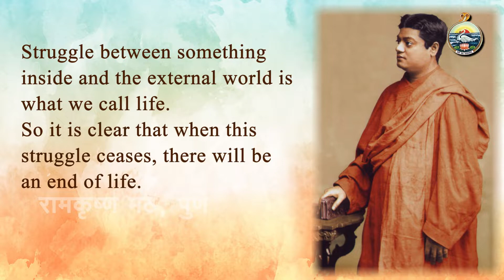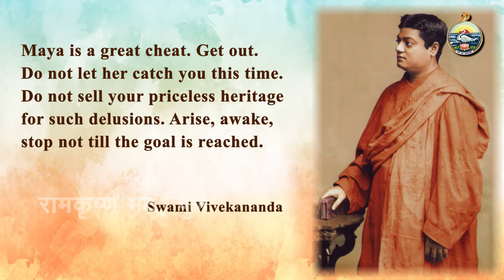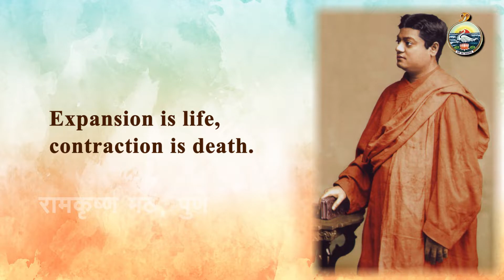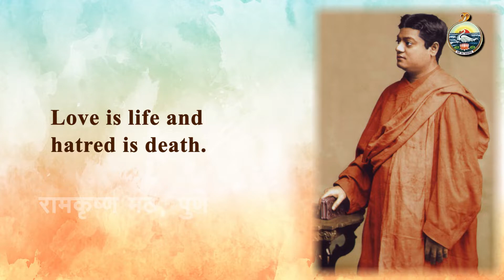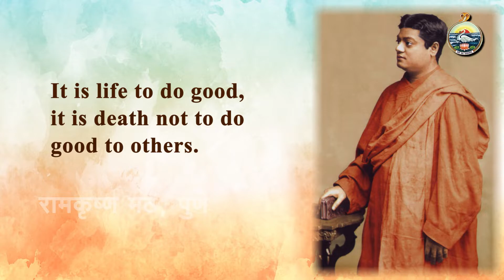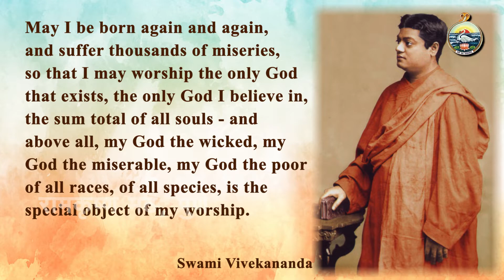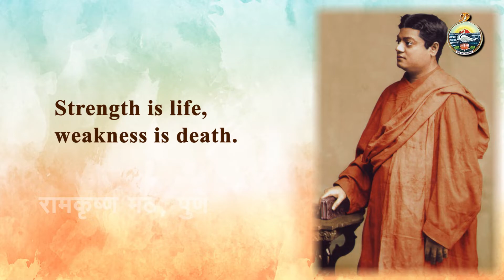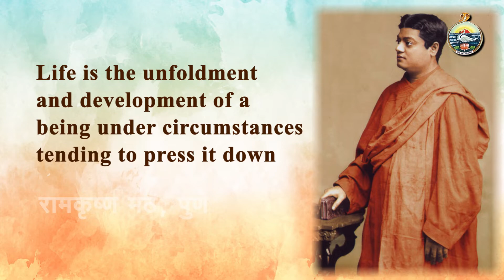What is Life? - Swami Srikantananda, Ramakrishna Math, Pune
Series: Inspiration

Speaker: Swami Srikantananda
Ramakrishna Math Pune